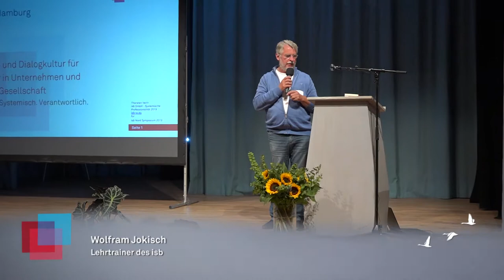Unterscheiden und Zusammenführen; Wolfram Jokisch; 2019; Hamburg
Kurzvortrag von Wolfram Jokisch zu Thema: Unterscheiden und Zusammenführen. Vom Umgang mit Polaritäten, Widersprüchen und Unvereinbarkeiten beim isb Nord Symposium 2019.
Wolfram Jokisch spricht über Grundprinzipien, Grundhaltungen und Metamuster für eine gelingende Dialog- und Konfliktlösungs-Kultur.